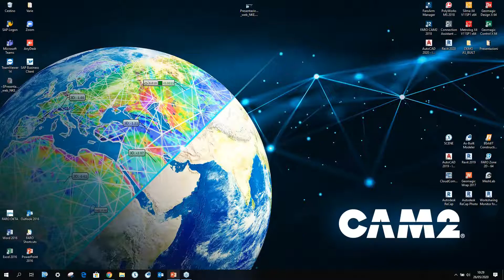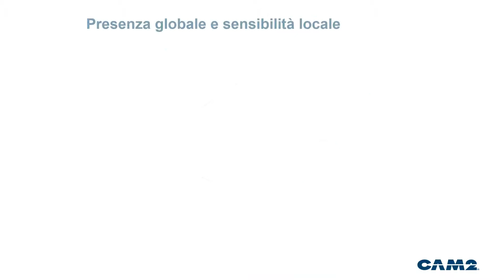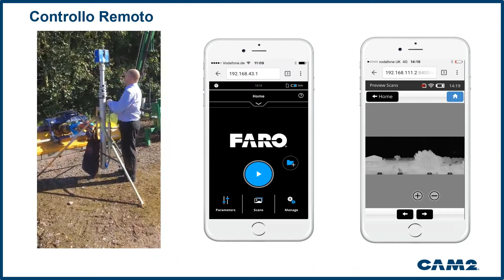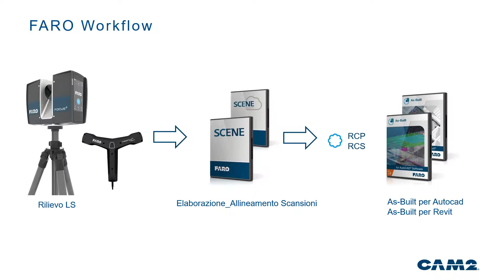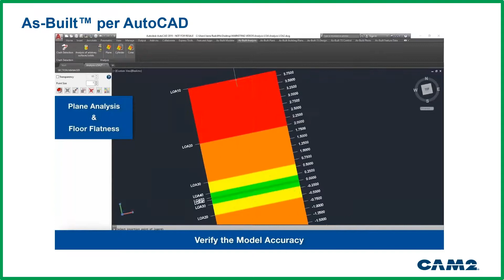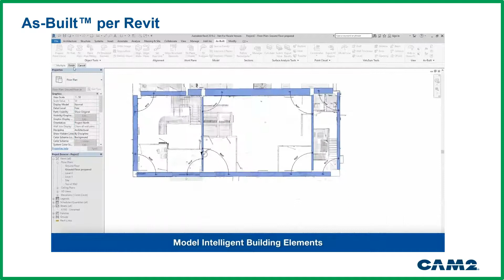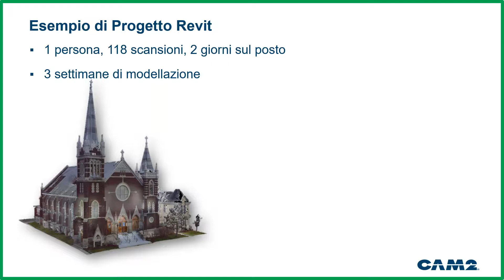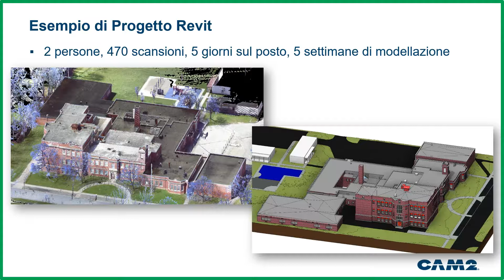NKE University 2020_AEC_Cam2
Scopri le soluzioni Cam2/Faro